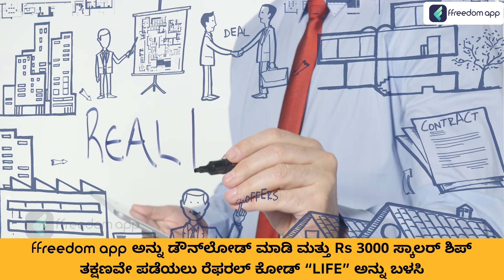Real Estate Course Trailer in Kannada | ffreedom App